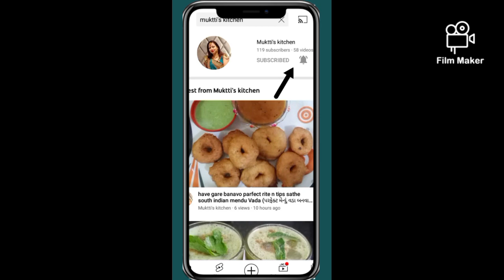ચણાનો લોટ પલાળીયા વગર જ પાતરા ખાવાનું મન થાય એવી રેસીપી/patra vadi/પાતરા વડી/સિમ્પલ અને ટેસ્ટી 👍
પાતરા બનાવવાની સરળ રીત

મસાલા cheege પાવ

Muktti's kitchen
gujarati recipe
tasty food